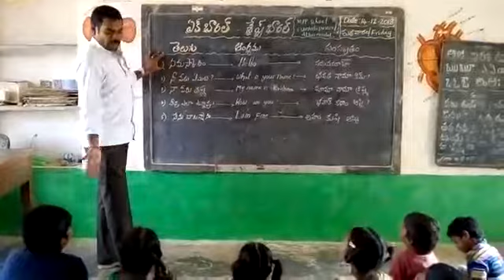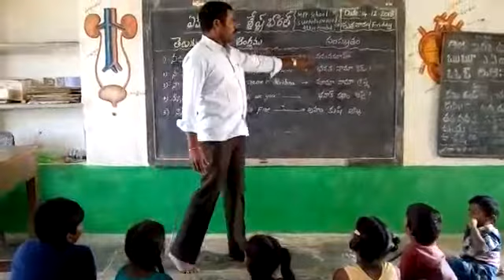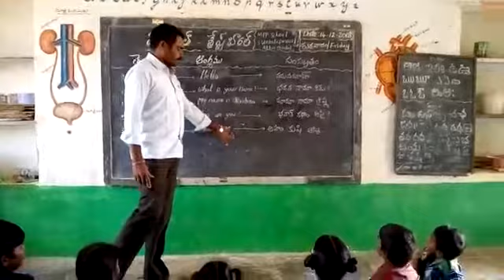Ek Bharath Shreasta Bharath MPPS S.Venkatapuram atloor mandal YSR Kadapa district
Samskrutham language